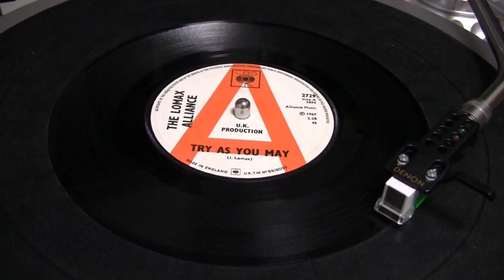The Lomax Alliance / Try As You May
Jackie Lomax 1967